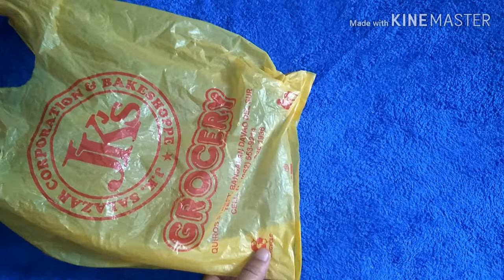DIY #9 Christmas Lantern from plastic bottles and cellophane